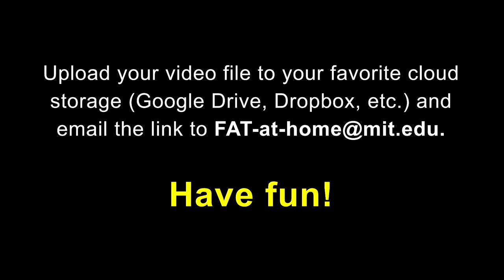Virtual Chain Reaction: How to make your video work as a link in the chain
This will let your video fit into a series of many videos made by creative builders like you, producing a big virtual chain reaction! MIT Museum will post the final video on social media.

Please follow these rules:
1. First action comes in at left edge of the screen
2. Final action goes out the right edge of the screen
3. You can film the reaction in one continuous shot, or edit together several close-up shots if you want.
4. Make your chain reaction last as long as you can; 30 seconds or more is great (the example shown here is too brief to be very entertaining)
5. Do NOT include music
6. When you email the link to the video file, please include:
    - The full name of an adult (at least 18) who can be considered the "owner" of the video
    - The names of the builders and/or their team name
    - Your city
    - If you like, please include a description or story to go with it! You could say how you decided what to do, any weird materials you used, what problems or challenges you ran into while building, etc.

By emailing the link to your video, you agree that:
- You give permission for MIT Museum to use your video in any way at any time
- You acknowledge that MIT Museum is not required to use your video